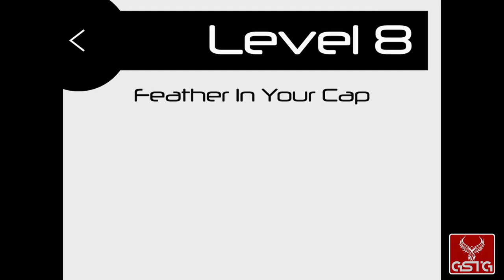Perchang [GAMEPLAY] - iOS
Perchang gameplay from iOS.
Pure Perchang gameplay without comment.

Perchang, the featured arcade puzzler! A test of skill and puzzle solving across 60 beautiful levels. Exercise your brain and test your coordination in this fun packed, skill-based 3D puzzler. Your challenge is a simple one; guide the tiny balls from one side of the level to their goal on the other. Activate flippers, magnets, portals, fans, anti-gravity hoops and many more gizmos to complete each brain teasing stage. Don't take too long though. You're on the clock!